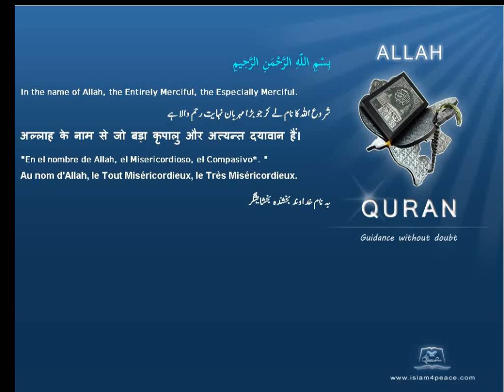Quran Malayalam Translation 103 العصر Al Asr The Declining Day, EpochMeccan Islam4peace com